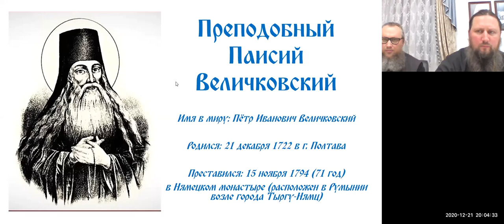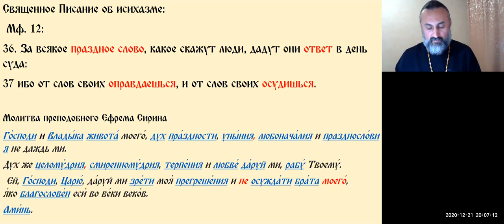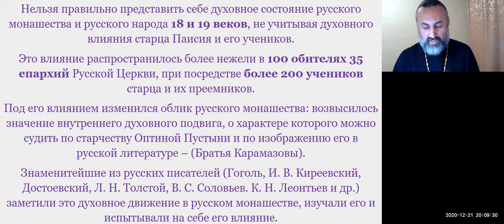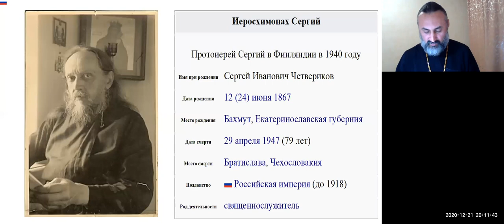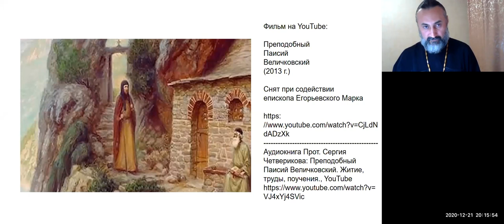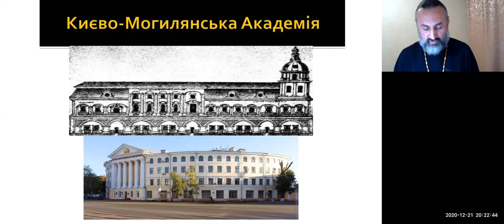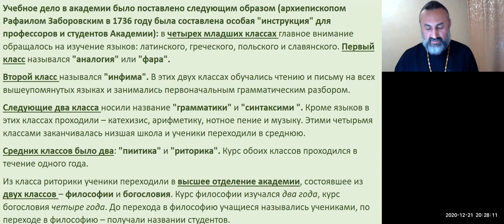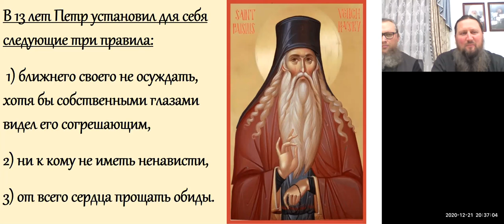Протоиерей Виктор Савенко. Тема: Прп. Паисий Величковский. Ейская горница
Протоиерей Виктор приглашает вас на запланированную конференцию: Zoom.
Тема: Прп. Паисий Величковский
Время: 21 дек 20:00 Москва